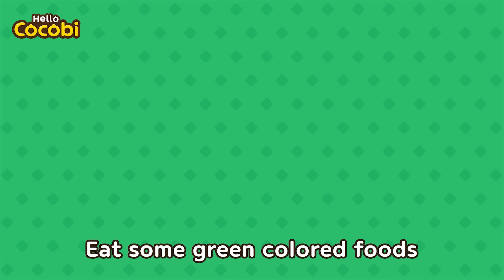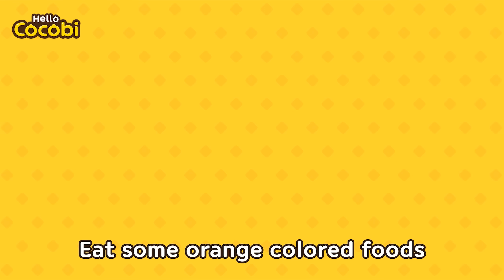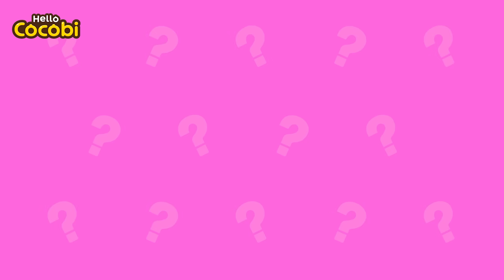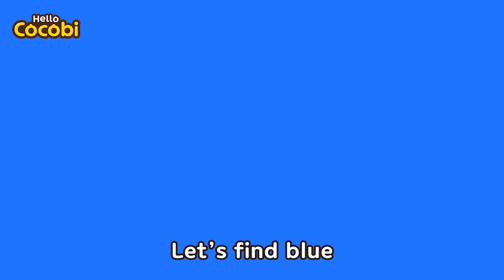What Does It Taste Like? | The Taste Song | Kids Song & Nursery Rhymes | Hello Cocobi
Songs, Stories for Kids, Babies, Toddler,
Cocobi English, Preschool, Kindergarten,
Favorite, Classic Children's Songs,
Cartoon Animation, Rhymes for Babies, Easy English,
5 Flavors, Senses, Vocabulary